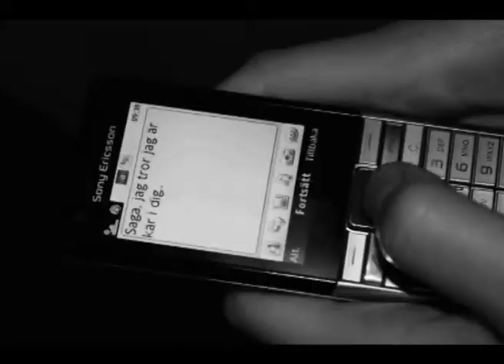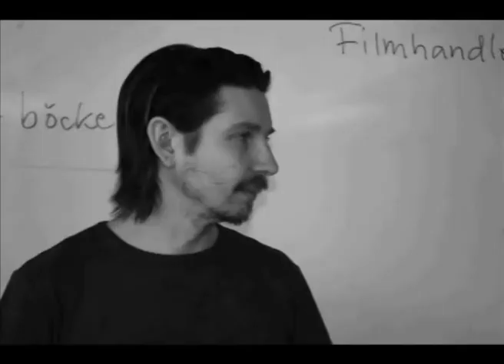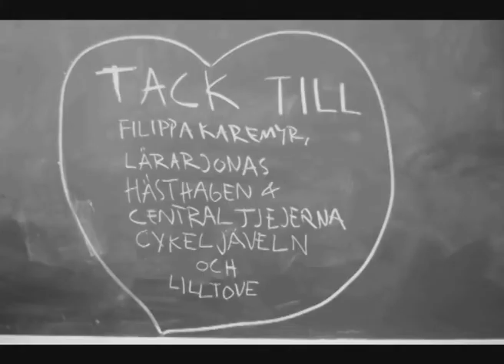The L Word goes Gold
En film av elever i Alléskolan i Floda, Göteborg.
Ingår i projektet "Vadå normal?"